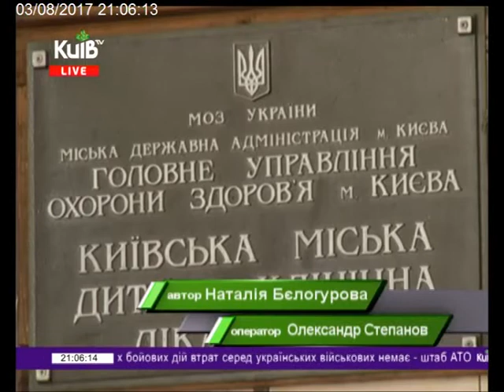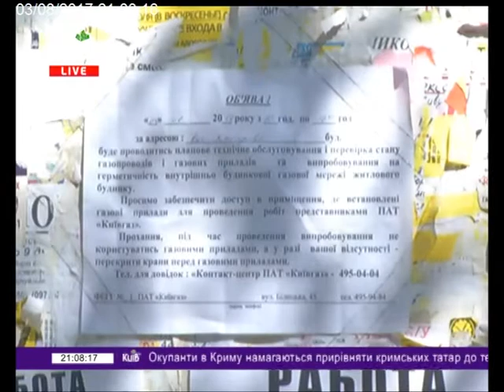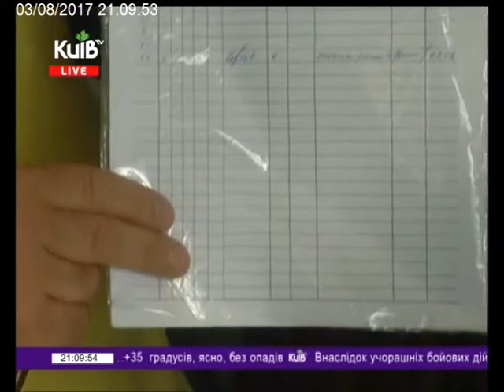03.08.17 Столичні телевізійні новини 21.00